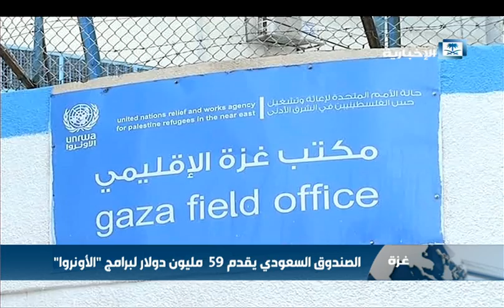وكالة الأونروا توقع 3 اتفاقيات مع الصندوق السعودي للتنمية